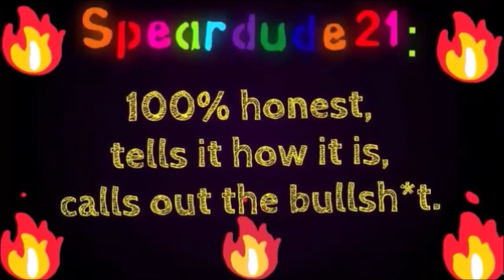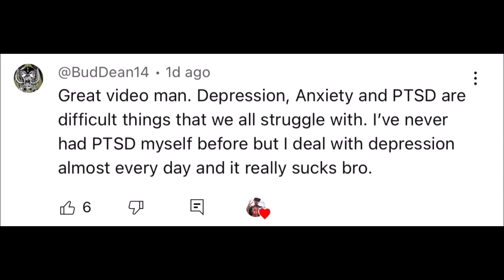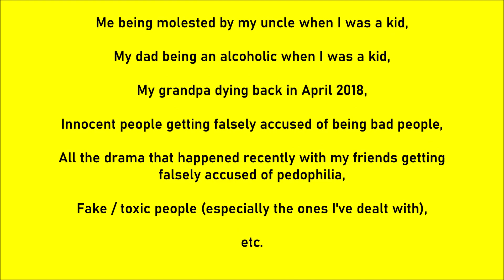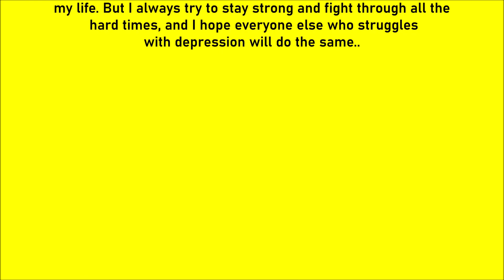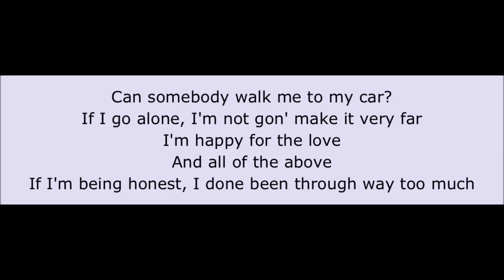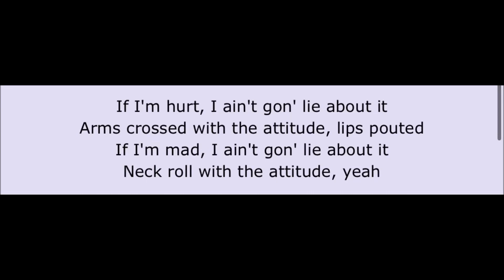My Struggles With Depression / Mental Health Issues {Discussion} (With Voice AI Narrations)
This is a serious discussion video (with Voice AI Narrations) of talking about my struggles with depression and mental health issues.